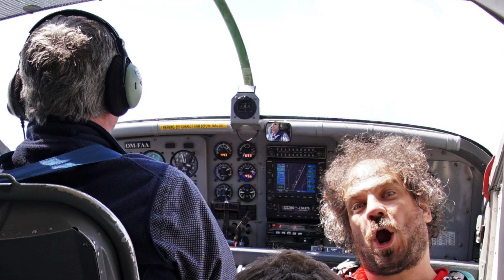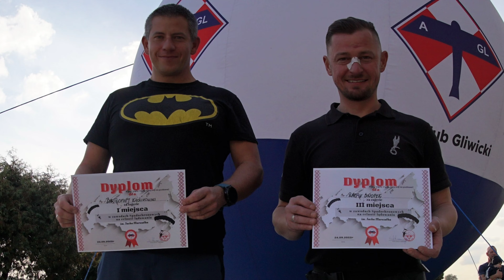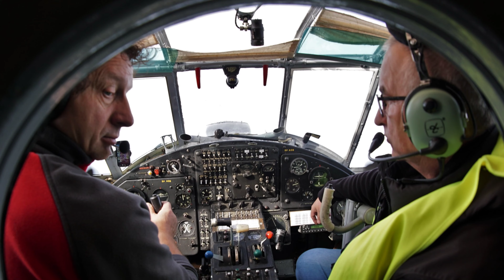sezon 2022 zdjęcia